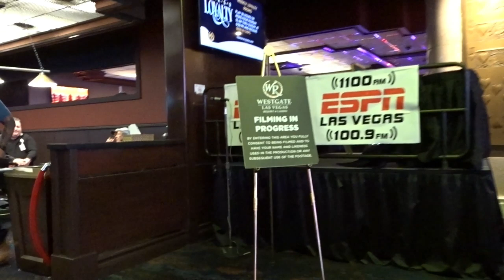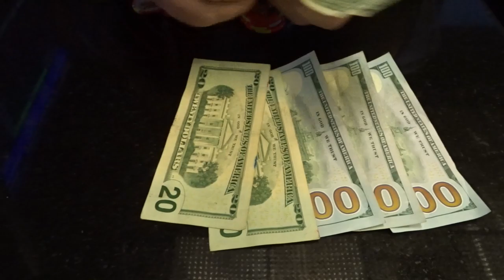WILD NIGHT OF POKER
This Vlog was created to show you, the viewer, what it’s like to be retired, living fulltime in an RV in Las Vegas on a Fixed Income, grinding it out at the Poker Tables daily.

Computer: Dell G7
Editing Software:  PowerDirector 365
Hole Card and Hat Cam:  DBPOWER 4K – D2
Main Camera:  Sony Cyber-Shot DSC-HX80 Wi-Fi Digital Camera